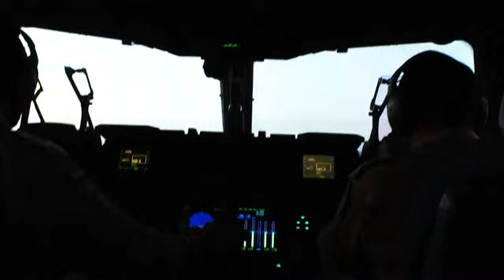សហរដ្ឋអាមេរិកបារម្ភបើសិនមិនមាន«កិច្ចឈប់បាញ់»ក្នុងបុណ្យ Ramadan មកដល់នេះទេ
នៅតែប៉ុន្មានថ្ងៃទៀតតែប៉ុណ្ណោះ បុណ្យរ៉ាម៉ាដាននៃសាសនាឥស្លាមទូទាំងពិភពលោកនឹង ឈានមកដល់។ សហរដ្ឋអាមេរិកនិងប្រទេសសម្របសម្រួលអេហ្ស៊ីបនិងប្រទេសកាតា ត្រូវគេ ឃើញថាបានប្រឹងប្រែងយ៉ាងខ្លាំងក្លាដើម្បីស្វែងរកការឈប់បាញ់គ្នាមួយនៅក្នុងតំបន់ហ្គាហ្សា។ ប្រធានាធិបតីអាមេរិកលោកចូបៃដិនបានថ្លែងកាលពីថ្ងៃអង្គារ៍ទី៥មីនាថា បើគ្មានកិច្ចឈប់ បាញ់គ្នាក្នុងពិធីបុណ្យរ៉ាម៉ាដាននោះទេ ស្ថាន ការណ៍ក្នុងអ៊ីស្រាអែលជាពិសេសក្រុងយេរូ សាឡឹម ពិតជានឹងរងគ្រោះថ្នាក់ជាមិនខានឡើយ។
លោកម៉ារយ៉ារិទ្ធិធ្វើសេចក្តីរាយការណ៍